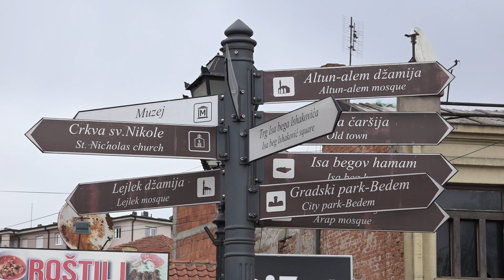Atmosfera u novopazarskoj čaršiji prvog dana RAMAZANA 2021.